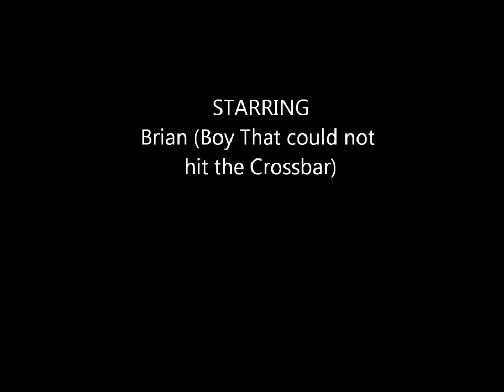Crossbar Challenge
We used Windows Live Movie Maker 2013 to edit our video.

We hope you enjoyed our video   :D